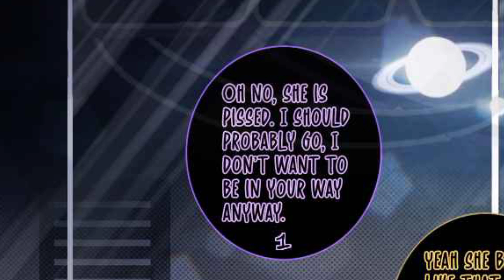N Starts A Mafia Business With Uzi | Murder Drones Comic Dub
In this Murder Drones Comic Dub, After trying to help Uzi uncover her new Powers, N Accidentally Reveals His True Feelings About Uzi. How will Uzi respond to N's Accidental Reveal? Find out in this Romantical Comic Dub

🎙️People Involved 🎙️

Will Starshine as N

🎨 Comic Featured 🎨:

N Accidentally Reveals His True Feelings About Uzi is by ItsVanilles on Instagram: